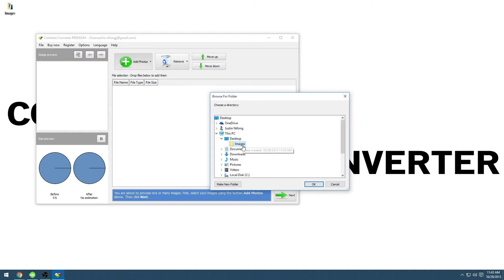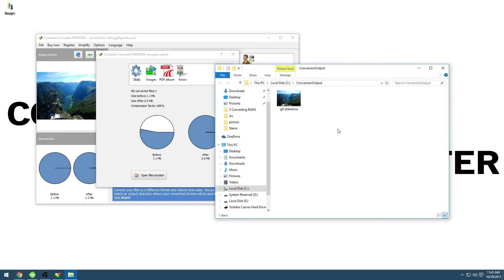Creating animated GIF slideshows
In this video I will show you how to create GIF Slideshows that are animated with Contenta Converter Premium

Discover the easiest and fastest photo converter that comes in handy to all photographers, graphic designers, architects and generally everybody who works with images on daily bases!

Some of the features include:
- Read/Write common formats (JPG, GIF, PNG, TIFF, BMP, WBMP, TARGA (TGA), PPM, PGM, PBM, XPM, ICO)
- Read less common formats (CUT, G3, DDS, IFF, JNG, KOA, MNG, PCD, PCX, RAS, SGI)
- Read PSD
- Read/Write SVG
- Batch conversion
- Reduce sizes for computer screens, web publishing, iPod, PSP
- Apply effects (convert Black&White, Sepia, Boost colors, Boost contrasts, Blur, Sharpen, Refocus, Hot Pixels denoising)
Batch crop, flip, rotation (any angles)